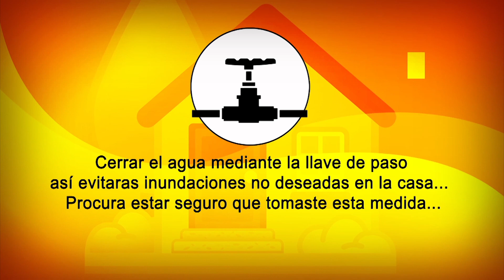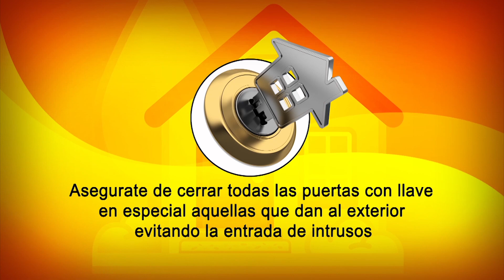Boreal Television Información Preventiva, Samana Santa 2018